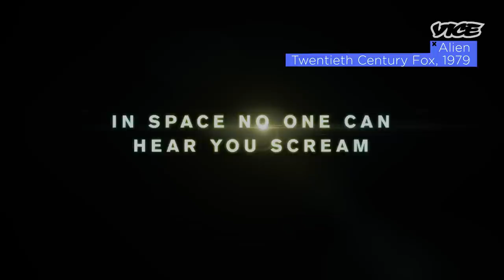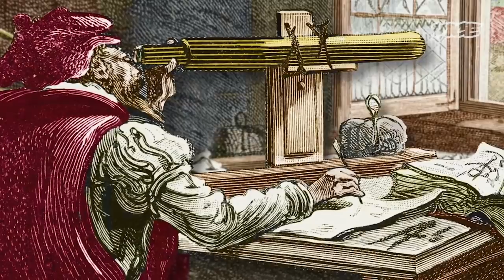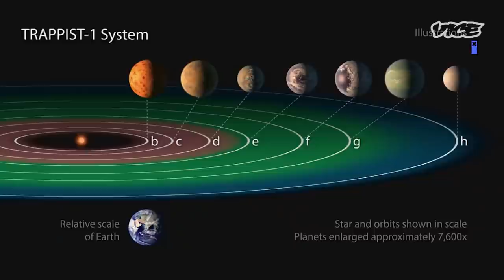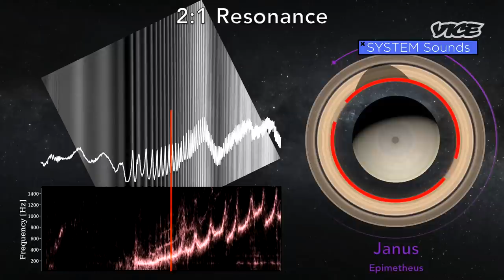Making Music From the Sounds of Space | The Space Show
Matt Russo was torn between careers in astronomy and music. So he combined the two and set the cosmos to music.